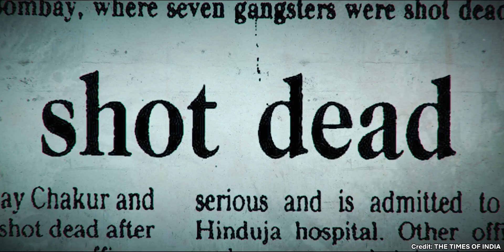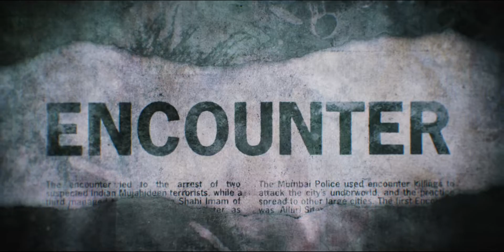A mumbai maffia: A rendőrség az alvilág ellen | dokumentumfilm | szinkronos előzetes | Netflix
A 90-es években Mumbaiban egy bűnbanda ellenőrizetlen hatalmat gyakorol a városra, majd megjelenik egy különleges osztag, amely szemrebbenés nélkül megöli célpontjait.

Eredeti cím: Mumbai Mafia: Police vs The Underworld